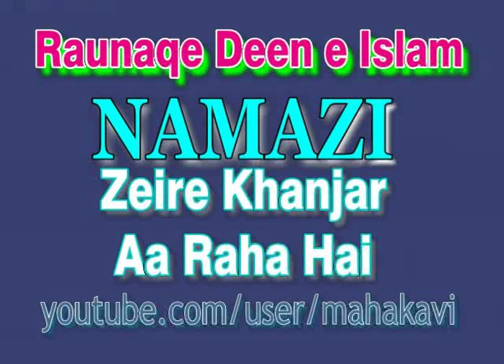Nauha - Raunaqe Deene Islam - Salik* Lucknawi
Namazi Zeire Khanjar Aa Raha Hai
Nauha - Raunaqe Deene Islam
Salik* Lucknawi

ZameeN se aasmaN takra raha hai

Utha to li jawaN beite ki mayyat
Shahe waala ko chakkar aa raha hai

Shahe DiiN teer khaate ja rahe haiN
Lahu tan se tapakta ja raha hai

Badho darya ki maujoN leike saaghar
Ali* ka Sheir pyasa aa raha hai

Woh moti ban raha hai, Shahh ke gham meiN
In aaNkhoN meiN jo aaNsu aa raha hai

Ishaare madhe Maula ke hai Salik*
Woh Kausar* saamne lahra raha hai